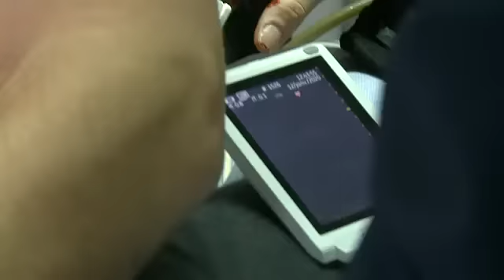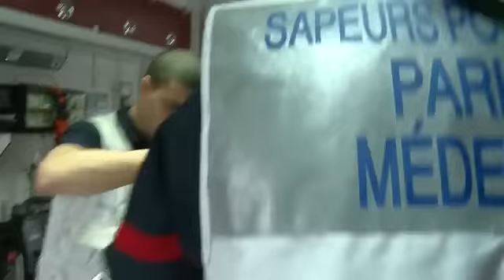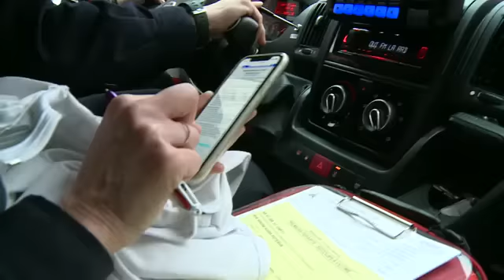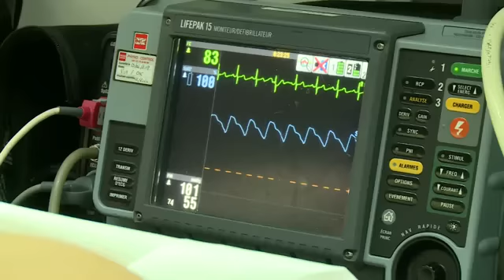😲 POMPIERS ET MÉDECINS ! - Allo Docteurs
Nous avons suivi les médecins-urgentistes des pompiers de Paris pendant une semaine.

Avec près de 10 000 interventions par an, ils se relaient pour des gardes qui durent jusqu'à 24H.